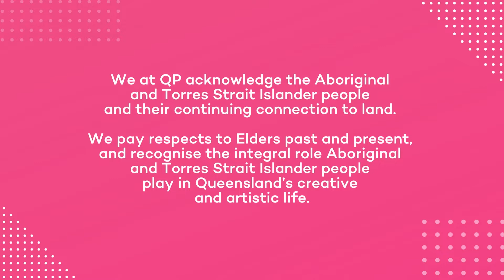Kris Kneen reads from ‘Eating My Grandmother’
2022 marks the 20th anniversary of the Arts Queensland Thomas Shapcott Poetry Prize! We’re celebrating this milestone with readings from past winners.

Today we’re showcasing Kris Kneen with a reading from the 2014 Shapcott winning collection ‘Eating My Grandmother’ (University of Queensland Press).

Named in honour of the distinguished Queensland poet, the Arts Queensland Thomas Shapcott Poetry Prize for an unpublished manuscript has been discovering and celebrating emerging Queensland poets for the last 20 years.